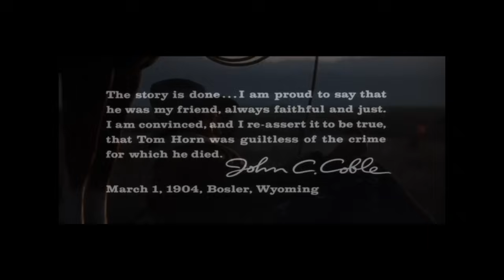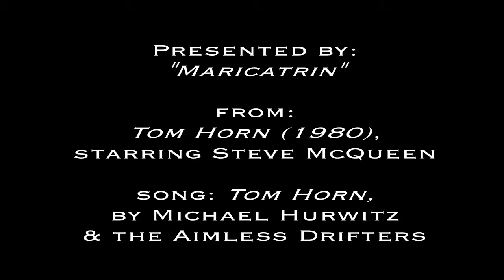♫ ᴛᴏᴍ ʜᴏʀɴ (₁₉₈₀)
Video clips from the movie starring Steve McQueen, matched to a song by cowboy singer/songwriter Miᴄhael Hᴜrᴡitᴢ.

Steve McQueen had long felt a strong connection to Tom Horn, the enigmatic loner "crushed between two civilizations." He eventually played Horn in his second to the last film, and we may never know for sure who killed Willie Nickell, but McQueen's poignant performance (and Hᴜrᴡitᴢ'ѕ beautiful ballad) make us want to believe that it wasn't Horn.